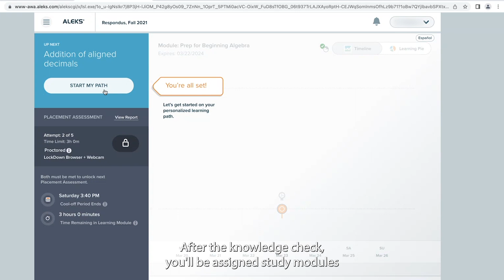ALEKS Placement Exam Overview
The Assessment and Learning in Knowledge Spaces (ALEKS) test is an adaptive test that assesses students' preparedness for college-level math. ALEKS is the preferred math placement test for CWU for placement into courses that have a math requirement.